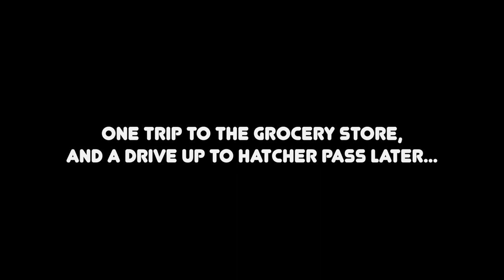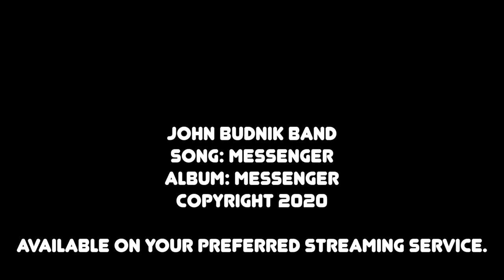Playing a gig at Skeetawk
Hey Budheads,

Last Sunday I played a gig at the new Skeetawk Alpine Ski Area in Hatcher Pass in the Mat-Su Valley here. It was a lot of fun. I must admit though, I was reaaaaally cold during this gig. Nonetheless, the folks at Skeetawk kept me warm as best as possible with some propane heaters. It's a pretty dope spot!

JB